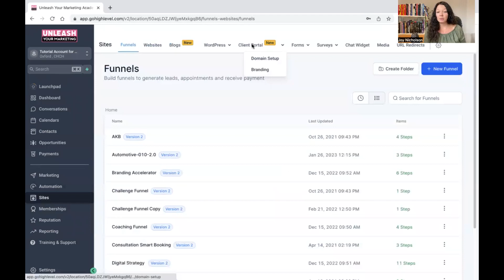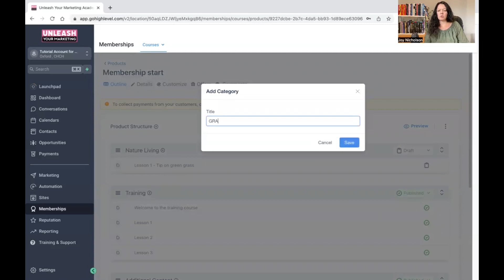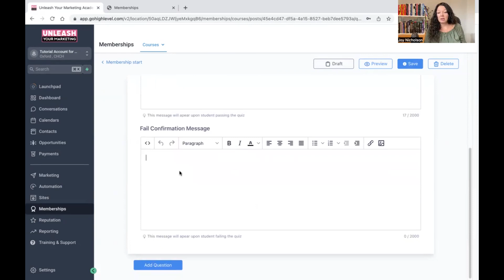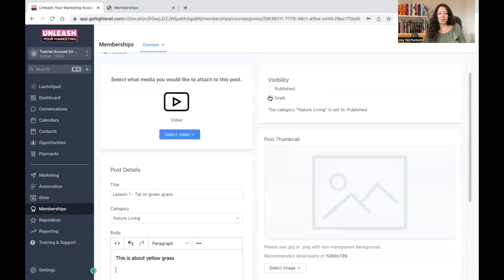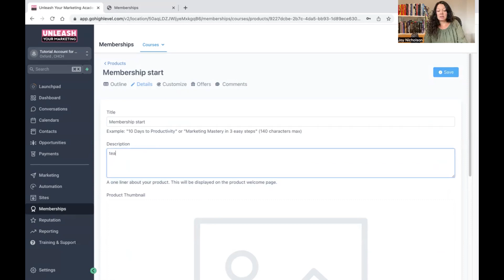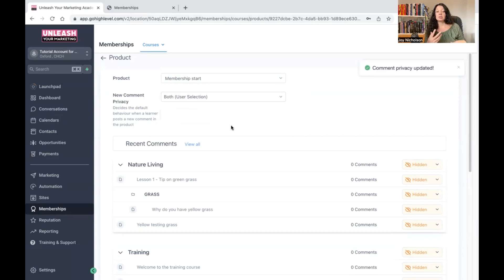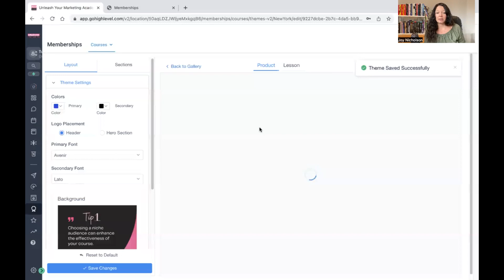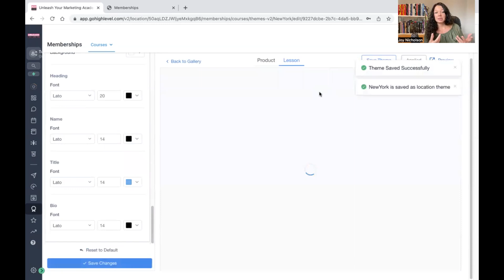Ghl Membership Overview: How To Set Up A Membership Area Tutorial For 2023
In this video I am showing you how to build out your course inside GHL.

𝐼 𝑤𝑖𝑙𝑙 𝑎𝑙𝑠𝑜 𝑁𝐸𝑉𝐸𝑅 𝑟𝑒𝑐𝑜𝑚𝑚𝑒𝑛𝑑 𝑎𝑛𝑦 𝑝𝑟𝑜𝑑𝑢𝑐𝑡 𝐼 𝑑𝑜𝑛’𝑡 𝑏𝑒𝑙𝑖𝑒𝑣𝑒 𝑖𝑛.